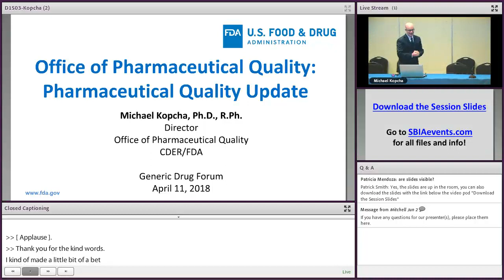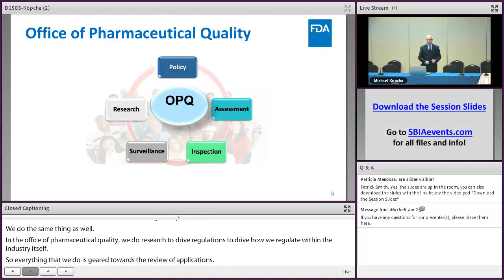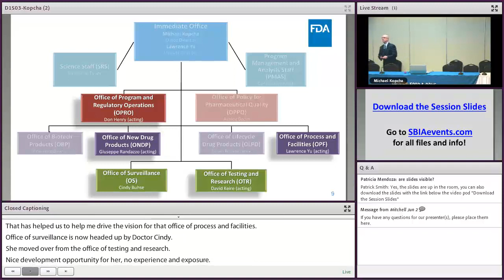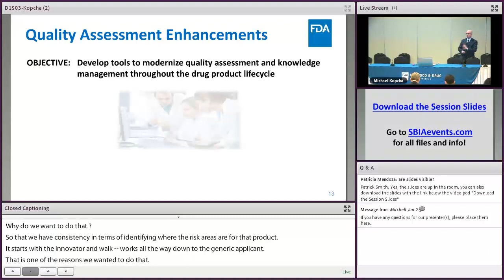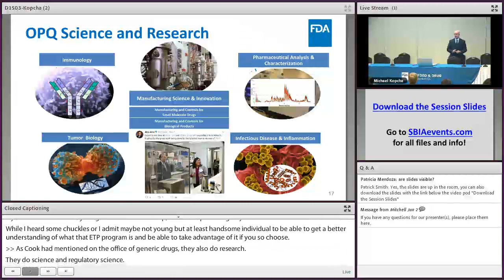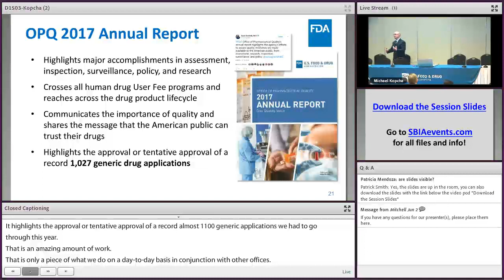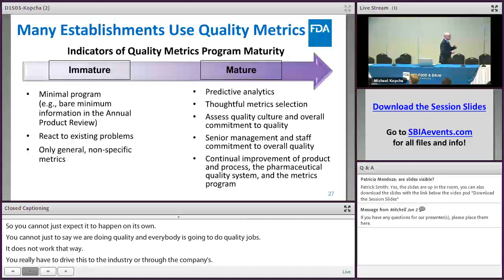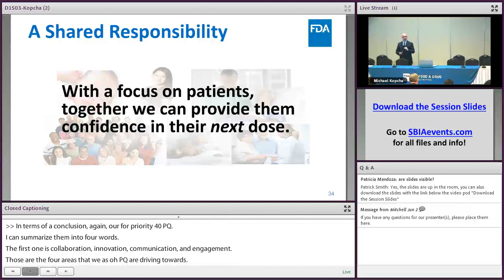Pharmaceutical Quality Update by Dr. Michael Kopcha (2of27) Generic Drugs Forum April 2018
CDER’s Office of Pharmaceutical Quality Director Dr. Michael Kopcha provides an update on OPQ activities in assessment, inspection, surveillance, policy, and research - with a focus on those impacting generic drugs.
The Office of Pharmaceutical Quality (OPQ) serves the public health through the mission of assuring the availability of quality medicines for the American public. OPQ focuses on quality, which assures that drugs safely and reproducibly deliver the intended benefit stated in their label, over their lifecycle.